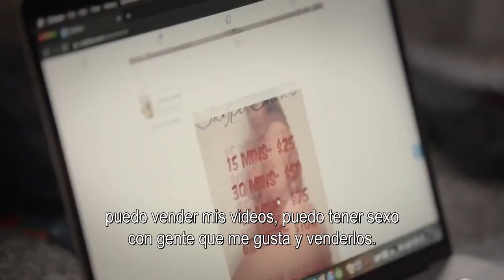SEX NEXT DOOR Tráiler Español